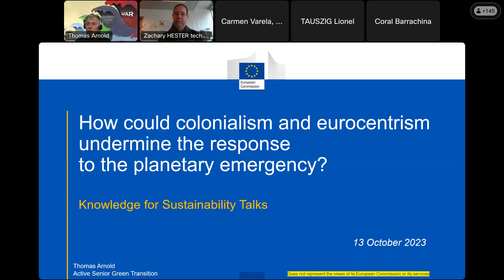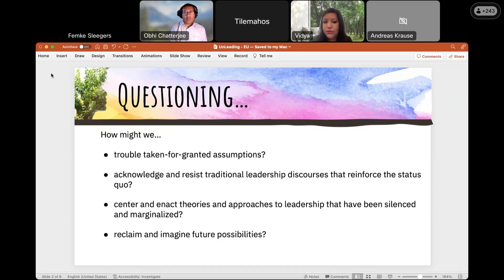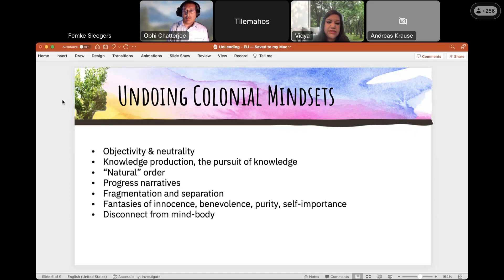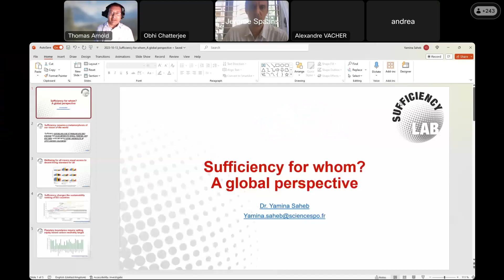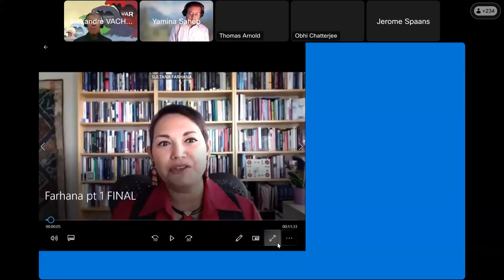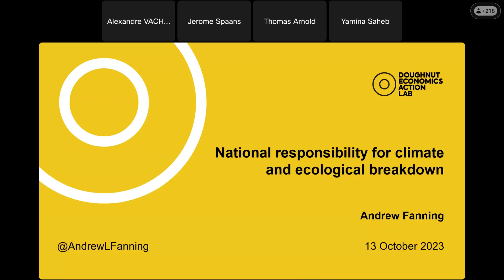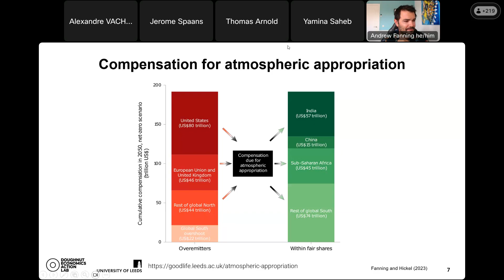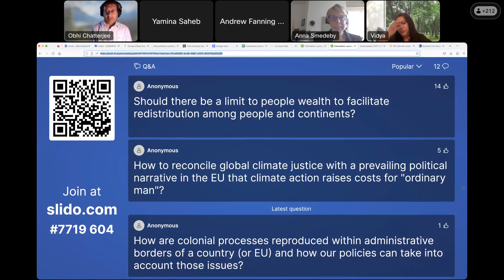How Are Colonialism and Eurocentrism Undermining the Response to the Planetary Emergency?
In October 2023, the European Commission's Research & Innovation Directorate co-hosted a remarkable online learning event with members of EUStaff4Climate on 'How are colonialism and eurocentrism undermining the response to the planetary emergency?' with high-quality contributions from a diverse range of speakers, including the DEAL Team's Andrew Fanning.

This must-watch session offers powerful vocabulary and insightful analyses that articulate how meeting Europe's climate and ecological commitments implies an urgent and uncomfortable need to undo the colonial mindsets still embedded within European institutions (and beyond). The video is featured in a story titled "Challenging colonial mindsets in the EU" on the Doughnut Economics Action Lab

Find a breakdown of the agenda and speaker contributions below (with time-stamps) . Additional resources, including presentation slides and a detailed programme with valuable background readings are available prepared by the organisers.

Opening remarks and participant poll
Thomas Arnold, DG Research & Innovation (0:00-5:00)
Obhi Chatterjee, DG Human Resources & Security (5:00-9:25)

Speakers and video contributions
Vidya Shah, The UnLeading Project: A call to reclaim and redefine leadership (09:25-27:30)
Vanessa Nakate, Towards COP28 with Vanessa Nakate and Wopke Hoekstra (27:55-37:55)
Yamina Saheb, Sufficiency for whom? A global perspective (38:37-49:45)
Farhana Sultana, Whose growth in whose planetary boundaries? Decolonising planetary justice in the Anthropocene (50:03-1:02:25)
Andrew Fanning, National responsibility for climate and ecological breakdown (1:02:30-1:14:35)
Jason Hickel, The double objective of democratic ecosocialism (1:14:50-1:23:15)

Moderated Q&A and discussion
The speakers and moderators engage in a rich and wide-ranging collective discussion on how to confront and unravel colonial mindsets at personal and institutional levels, in response to questions raised by participants (1:23:30-1:59:30)

Closing remarks
Laurent Bontoux, EU Joint Research Centre (1:59:30-2:06:45)
Thomas Arnold, DG Research & Innovation (2:06:45-2:07:30)

Acknowledgements
This story was created by Andrew Fanning and Aimee Laurel at DEAL, with video content courtesy of the European Commission, DG Research and Innovation Knowledge for Sustainability Talks and EUStaff4Climate. We are grateful to the organisers for nurturing a safe space to hold this remarkably wide-ranging and insightful discussion on the role of coloniality within the Commission (and beyond), which deserves to be shared far and wide. With deep thanks to the speakers for sharing their excellent contributions, and to the 250+ participants who made time to attend and contribute.